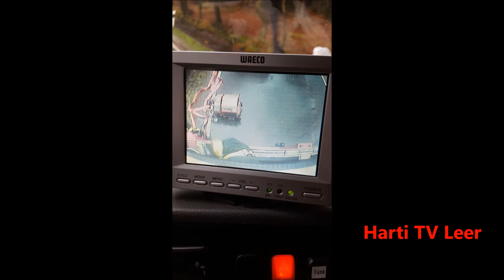Fachzug Logistik Landkreis Leer 14 04 2018. Harti Tv aus Leer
Einsatzübung am 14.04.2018. mit dabei der Fachzug Logistik des Landkreises Leer